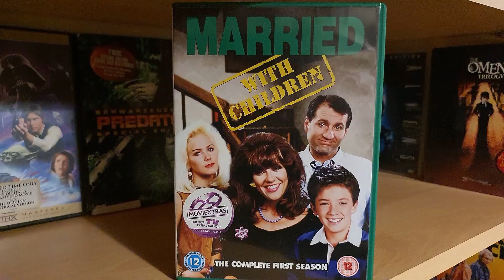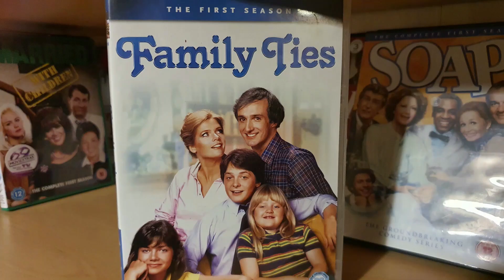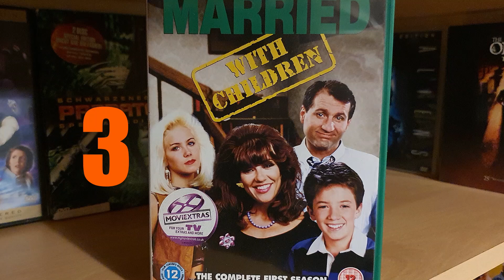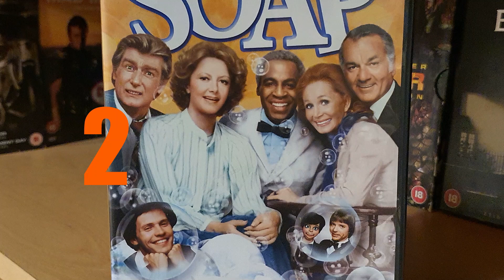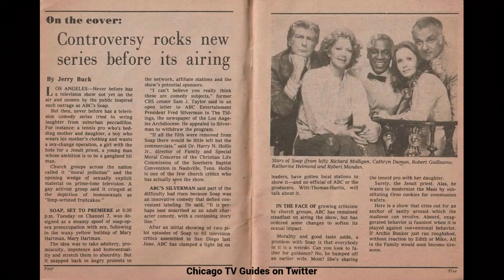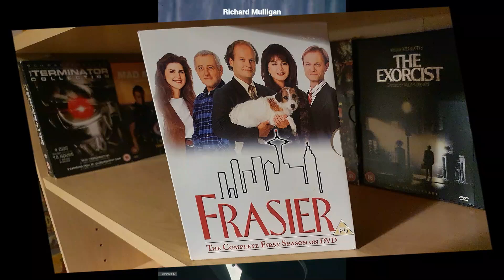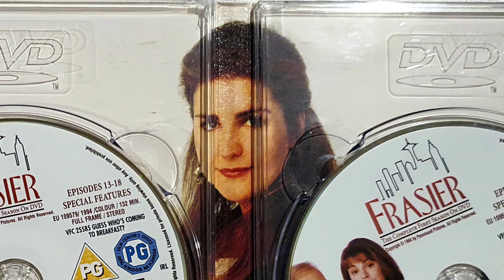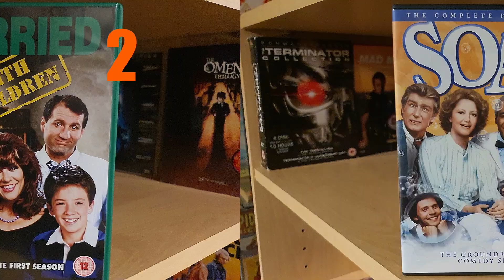US SITCOMS - TOP 5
In this video I choose my five favourite American sitcoms from my DVD collection and list them in order of preference. This wasn't an easy task by any means because they're in my collection for only one reason - I love each and every one of them. My DVD collection is small and covers a wide range of genres, from comedy to horror, both film and television. This selection includes Frasier, Soap, Married... With Children, Family Ties, and Cheers.

Info from Wikipedia: CHEERS is an American television sitcom that aired on NBC from September 30, 1982, to May 20, 1993, for 11 seasons and 275 episodes. The show was produced by Charles/Burrows/Charles Productions in association with Paramount Television and was created by the team of James Burrows and Glen and Les Charles. The show is set in the titular bar in Boston, where a group of locals meet to drink, relax, socialize, and escape from their day to day issues.

At the center of the show is the bar's owner and head bartender, Sam Malone, who is a womanizing former relief pitcher for the Boston Red Sox. The show's ensemble cast introduced in the pilot episode are waitresses Diane Chambers and Carla Tortelli, second bartender Coach Ernie Pantusso, and regular customers Norm Peterson and Cliff Clavin. Later main characters of the show also include Frasier Crane, Woody Boyd, Lilith Sternin, and Rebecca Howe.

MARRIED WITH CHILDREN was created by Michael G. Moye and Ron Leavitt for the Fox Broadcasting Company, broadcast from April 5, 1987, to June 9, 1997. It is the longest-running live-action sitcom ever aired on Fox. Married... with Children was the first primetime series broadcast on the new Fox network. The series' run ended with the episode broadcast on May 5, 1997. Two previously unaired episodes were broadcast on June 9, 1997, and June 18, 2002.

SOAP is an American sitcom television series that originally ran on ABC from September 13, 1977, until April 20, 1981. The show was created as a nighttime parody of daytime soap operas, presented as a weekly half-hour prime time comedy. Similar to a soap opera, the show's story was presented in a serial format, and featured melodramatic plotlines including alien abduction, demonic possession, extramarital affairs, murder, kidnapping, unknown diseases, amnesia, cults, organized crime warfare, a communist revolution, and teacher-student relationships. In 2007, it was listed as one of Time magazine's "100 Best TV Shows of All-Time", and in 2010, the Tates and the Campbells ranked at number 17 in TV Guide's list of "TV's Top Families".

FAMILY TIES is an American television sitcom that aired on NBC for seven seasons, premiering on September 22, 1982, and concluding on May 14, 1989. The series, created by Gary David Goldberg, reflected the social shift in the United States from the cultural liberalism of the 1960s and 1970s to the conservatism of the 1980s. Because of this, Young Republican Alex P. Keaton (portrayed by Michael J. Fox) develops generational strife with his ex-hippie parents, Steven and Elyse Keaton (portrayed by Michael Gross and Meredith Baxter).

FRASIER is an American television sitcom that was broadcast on NBC for 11 seasons from September 16, 1993, to May 13, 2004. The program was created and produced by David Angell, Peter Casey, and David Lee (as Grub Street Productions), in association with Grammnet (2004) and Paramount Television.

The series was created as a spin-off of the sitcom Cheers. It continues the story of psychiatrist Frasier Crane (Kelsey Grammer), who returns to his hometown, Seattle, as a radio show host.